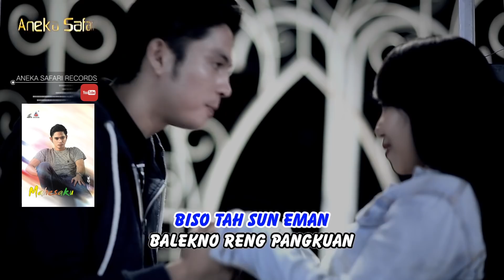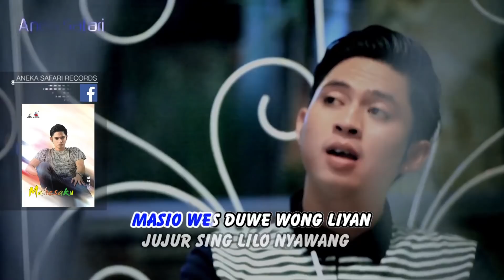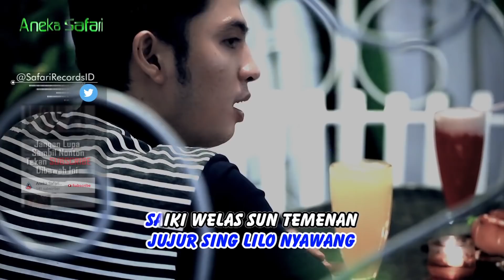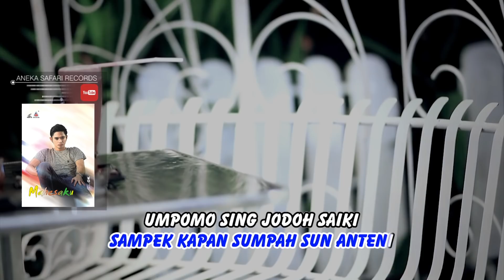Mahesa - Gemantunge Roso [Official Music Video]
YANG TERABARU NIH .. JANGAN SAMPAI KALIAN LEWATKAN VIDEONYA SIAP MENGOCOKK PERUT KALIAN SAMBIL KETAWA ..

   • Niken Salindry - TAMBAL BAN (Official...
Title: Gemantunge Roso
Artist: Mahesa
Album: Best Mahesaku

Lirik : ( Gemantunge Roso )

Mung kari angenan
Welas hang isun sambang
Sa iki wes ilang
Dadi duen wong lian

Rasane getun temenan
Bengen isun buang
Ngaboti wong lanang lian
Tibane malah kelaran

Sun getun temenan
Bengen riko sun buang
Biso tah sun eman
Balekno ring pangkuan

Magih wis duen wong lian
Jujur seng lilo nyawang
Saiki welas sun temenan
Sun anteni masio sampe kapan

[ Reff: ]
Gemantung roso welas iki
Sampe kapan sumpah sun anteni
Umpomo sing jodoh saiki
Mugo baen dadi jodoh pati

Rasane getun temenan
Bengen isun buang
Tibane malah kelaran

Available download & streaming on:
Joox: comingsoon